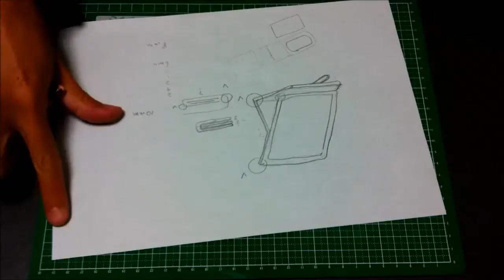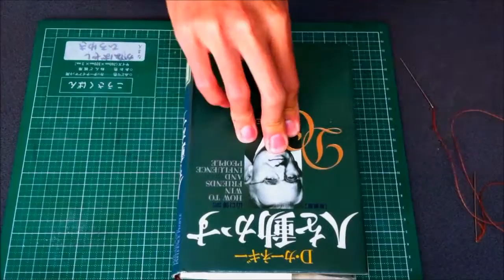革製手鏡ケースを作る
妻の手鏡が壊れたので牛革でケースを作ります。
本格的なレザークラフト作業は初めてでしたがなんとかなりました。

革の質感は心地よい。

カービングナイフのレザーシースを作る Make the leather sheath of Wood Carving Knife.

ステッチ ルレット ドイツ風 4mm間隔
クラフト社 8603 手縫針 丸針(太) 5本入り
エスコード 麻手縫い糸(中細) 茶
トコノール 無色(100ｇ)
丸錐(まるぎり)

▼音楽
Mikey roots - Palmier coco et caraibe